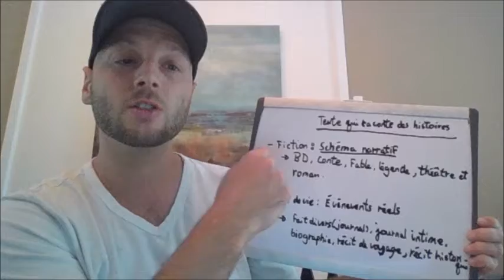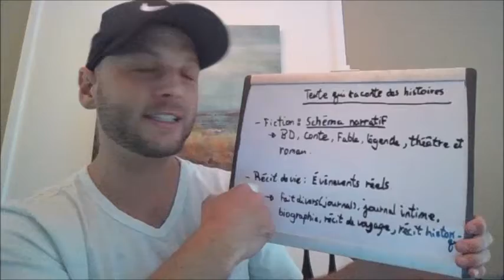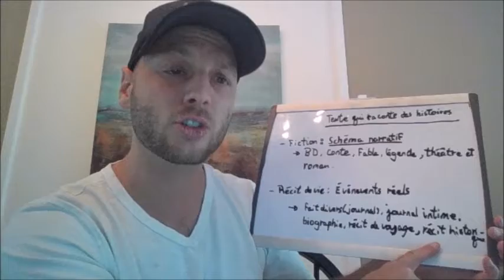Les textes qui racontent des des histoires